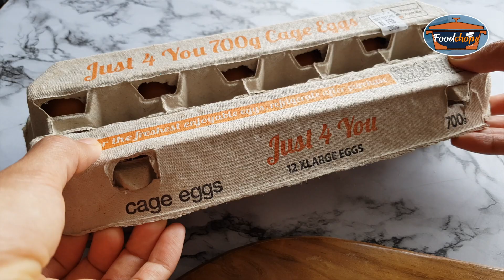CRUNCHY EGG FINGERS | EASY SNACKS FOR KIDS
CRUNCHY EGG FINGERS

Ingredients:

7 pcs Eggs, beaten
1 cup All-purpose Flour
1 tsp Salt
1 tsp Ground Black Pepper
1 tsp Garlic Powder
1 tsp Hot Pepper Powder
1 cup Panko Bread Crumbs
Ground Black Pepper
Salt
Cooking Oil

*You can use any heat-proof container (e.g. Llanera, baking pan)
*You can use your regular steamer for steaming

We would love to hear your comments and suggestions.

HAPPY COOKING!